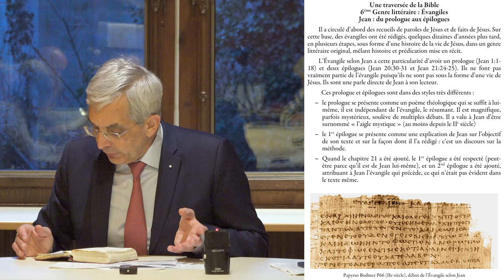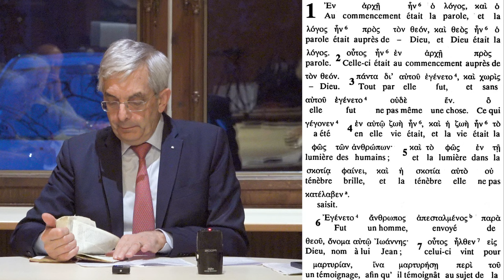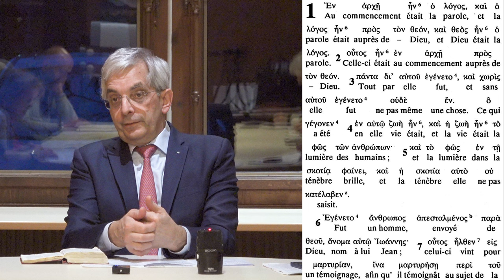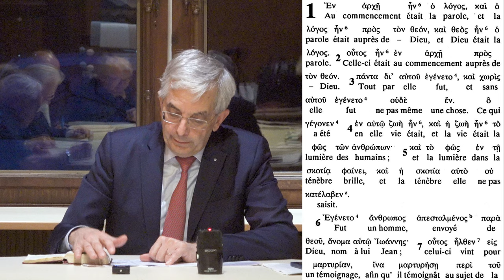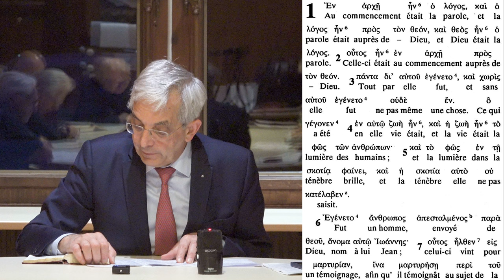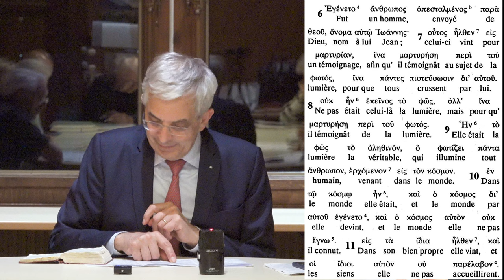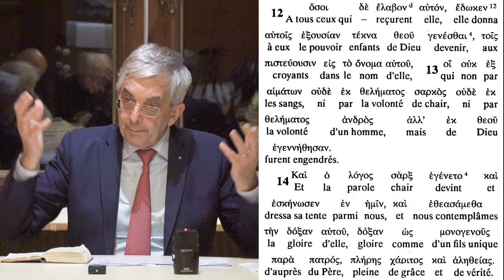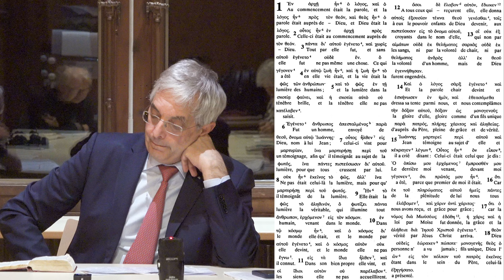Une traversée de la Bible 7/9 : Évangiles (Jean : du prologue aux épilogues)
L’Évangile selon Jean est précédé d’un prologue qui est un formidable poème théologique, et est suivi de deux épilogues passionnants car donnant un éclairage de la façon dont l’Évangile a été rédigé.